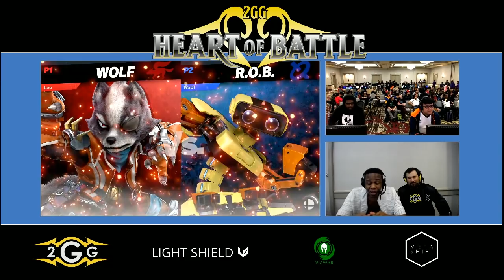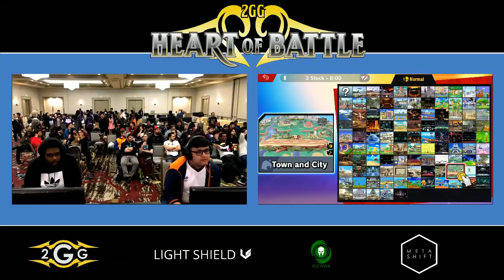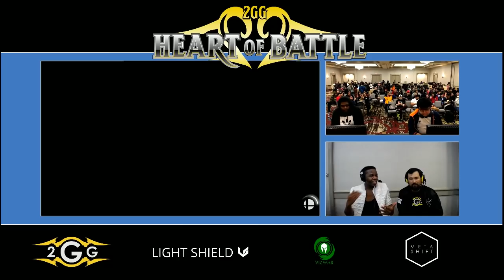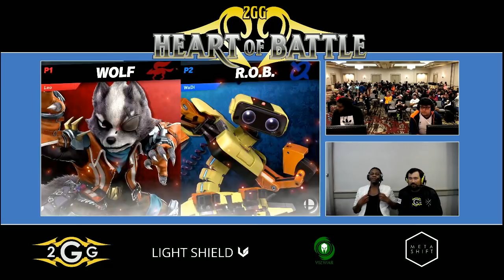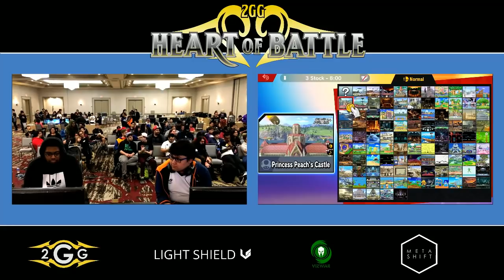Heart of Battle - Echo Fox MVG | MkLeo (Wolf) vs Wadi (R.O.B.) Top 8 Winners Final - Smash Ultimate